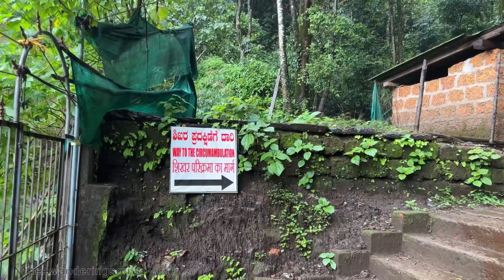Don't Make This Mistake Before Exploring Yana Caves | Breathtaking Caves Formation | Story Of Yana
Exploring Yana Caves near Gokarna.